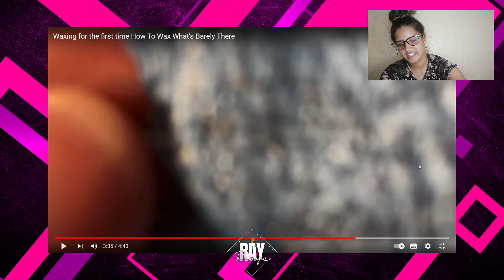DEPILAÇÃO DE SUVACO COM CERA | Cliente teve um ataque de risos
Depilação com cera é muito satisfatório e nesse vídeo a cliente que estava tendo a sua axila depilada, teve um ataque de risos.

@Ray Caliope